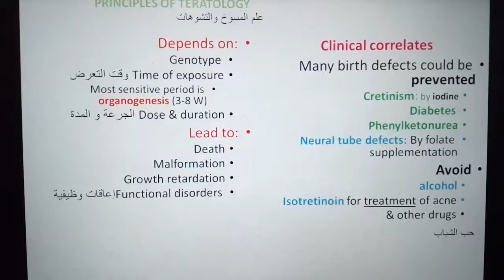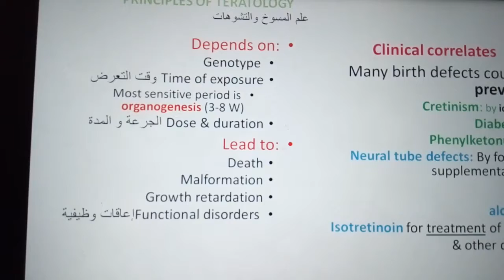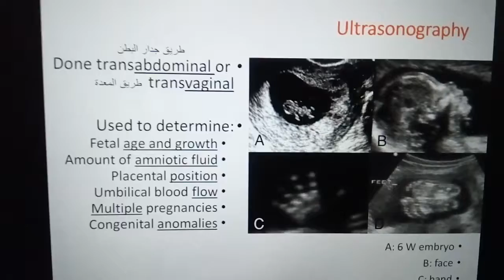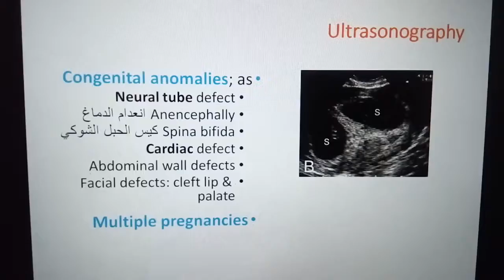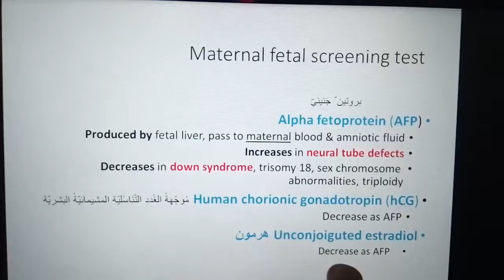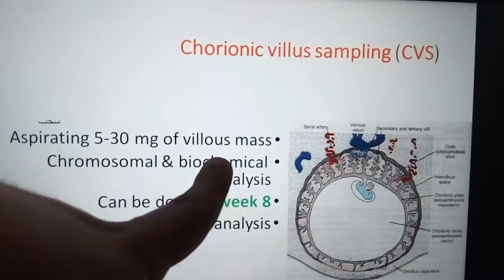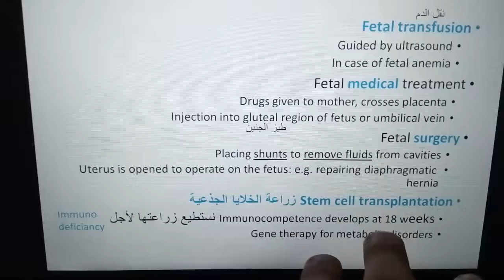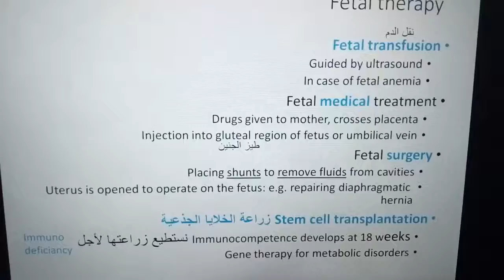علم الأجنة المحاضرة 11 الجزء 4 والأخير Clinical anomalies & prenatal diagnosis